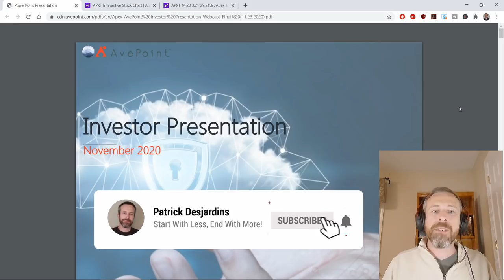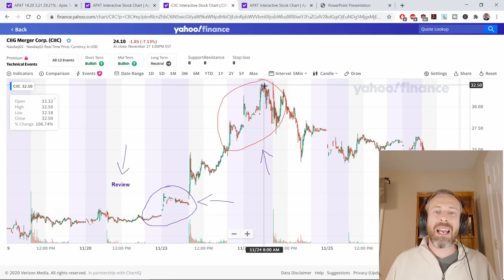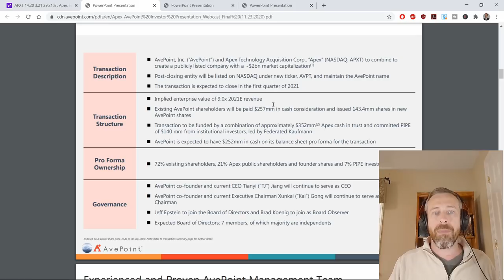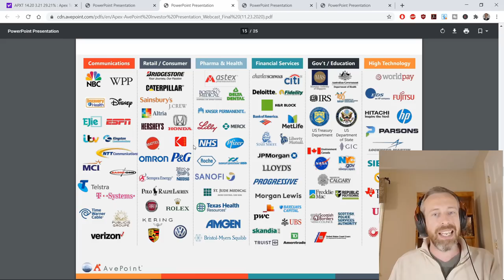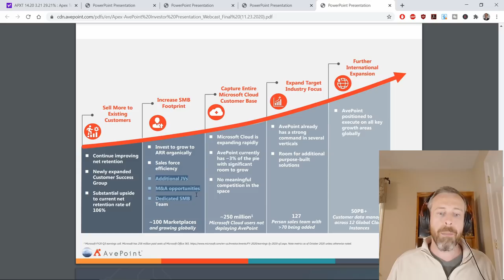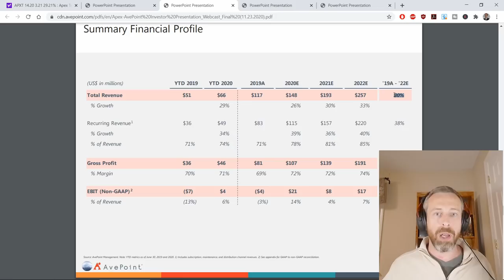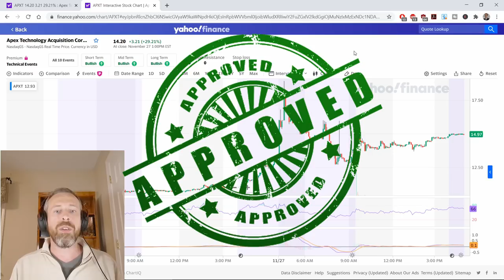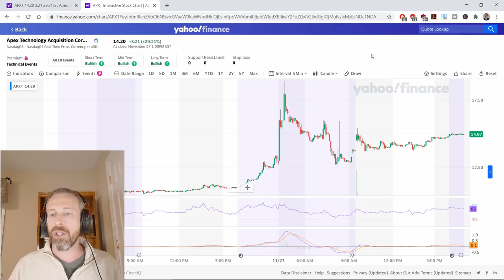AvePoint APXT, is it a BUY? The next Hyped Cloud Tech Play? APXT stock review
Here's my analysis on AvePoint which will be going public when it merges with Apex Technology Acquisition Corp (APXT)! Is it a nice growth company worth investing in or is it overhyped?

We're at 32 right now! #39 on leaderboard, thank you!

📚 The Book on Rental Property Investing
📚 Rich Dad Poor Dad
📚 The Banker's Code

If you're poor, start here!
📚  My 3 Lessons From Rich Dad Poor Dad: Is rich dad poor dad good advice and worth reading?